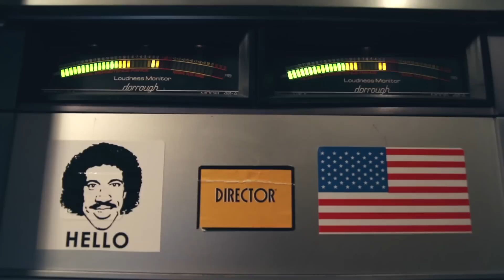Rock For Love 8 Vinyl Compilation IndieGoGo Promo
This year's Rock For Love 8 compilation will be pressed onto vinyl, but it won't happen without you! If you love vinyl, love Memphis music, and love the Church Health Center, this is your perfect opportunity to support a great cause.  For those that don't know, Rock For Love is an annual music festival that exists solely to raise money for the Church Health Center. If this project is successful, we could raise $5,000-6,000 for an organization that sees 42,000 patients annually.  Church Health Center is completely donor funded with no assistance from the government.